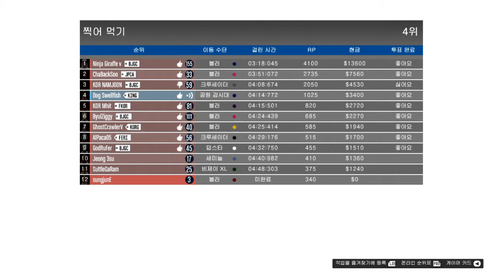[개복어] GTA5 131016 개복어와 친구들 3화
네이버 검색 : 개복어

엑스박스 친구목록을 모두 삭제한 개복어.

다시 친구들을 모으기 위해 개념찬 친구들만 찾아 나서는데..